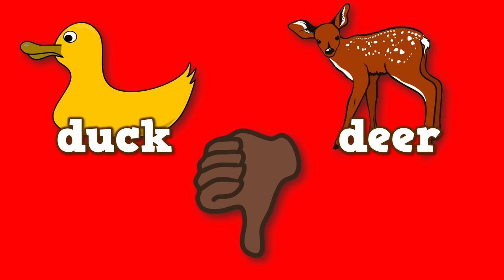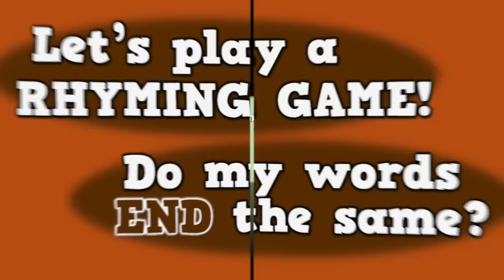Do They Rhyme? [Version 1] (song for kids about rhyming words)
...or find me on Teachers Pay Teachers!

Song: DO THEY RHYME? [VERSION 1]
Educational Content: Identifying simple rhyming words